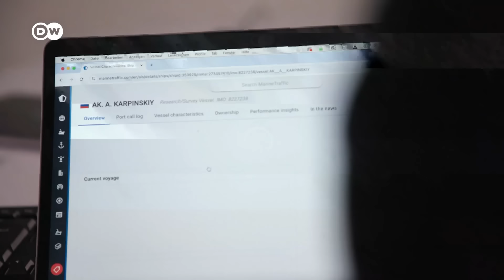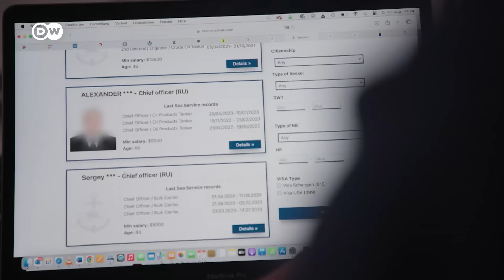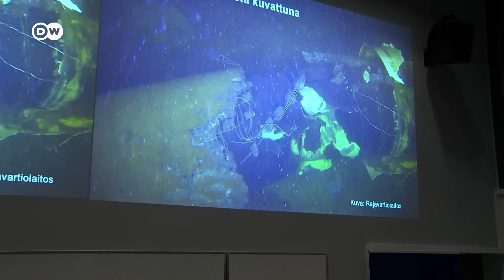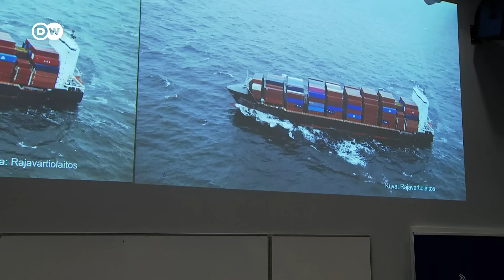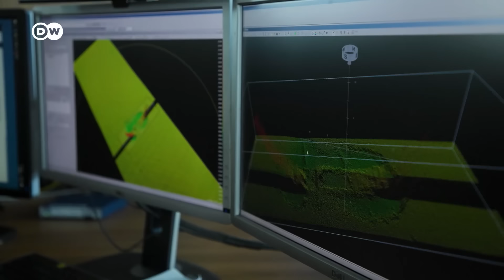La flota de Putin - Espionaje ruso en el mar Báltico | DW Documental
Los servicios de inteligencia occidentales advierten de una guerra en la sombra de Rusia. Las autoridades han observado movimientos sospechosos de buques en el mar Báltico. Varios Estados europeos pueden ser objetivo de una guerra híbrida.

Supuestos buques de investigación rusos aparecen una y otra vez de forma inesperada junto a parques eólicos, en zonas donde hay submarinos y sobre gasoductos. También justo frente a las costas alemanas del mar Báltico. ¿Cuál es la misión secreta de estos buques? ¿Por qué navegan a menudo con el GPS apagado y con fuerzas especiales armadas a bordo? ¿Y por qué a la policía y al ejército les resulta tan difícil actuar contra ellos? Un equipo internacional de periodistas pone en la mira la flota espía rusa y descifra su código Morse.

Autores: Marie Blöcher, Antonius Kempmann, Benedikt Strunz
El documental "La flota de Putin" fue producido por Norddeutscher Rundfunk (NDR) como parte del proyecto de investigación internacional "Russian Spy Ships" en el que, además de NDR, WDR y Süddeutsche Zeitung, participaron Bélgica (VRT), Países Bajos (Pointer, KRO-NCRV), Noruega (NRK), Finlandia (YLE) y Estonia (ERR).